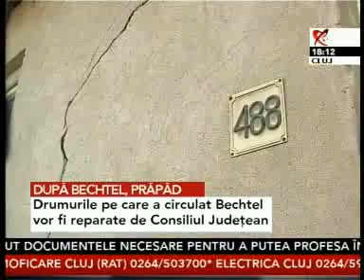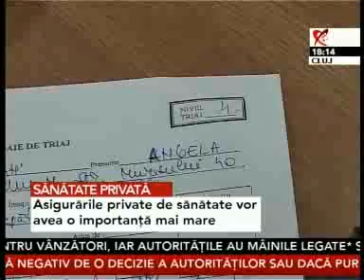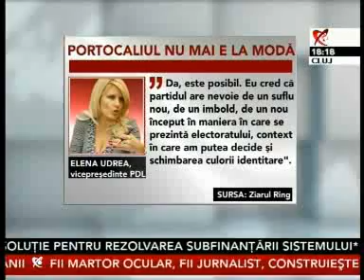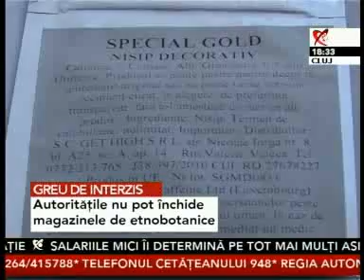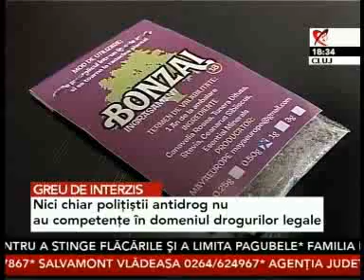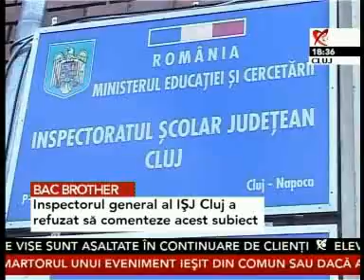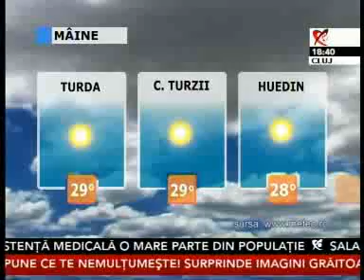2608 JURNAL 18.flv